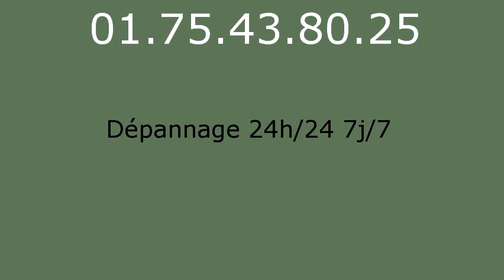Plombier Chessy - 01.75.43.80.25